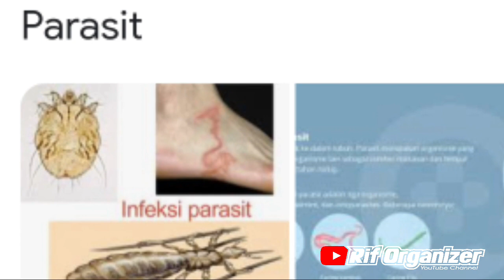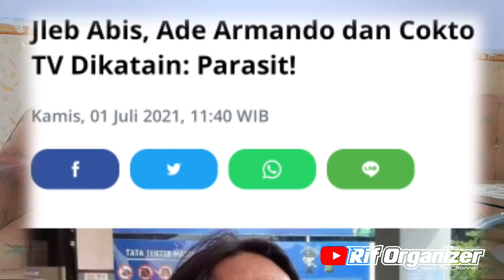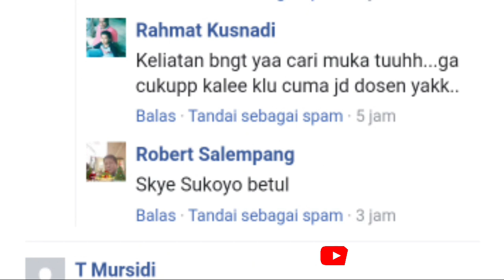JLEB ABIS‼️ARIF SUSANTO SEBUT ADE ARMANDO & COKRO TV P4R4S*T‼️